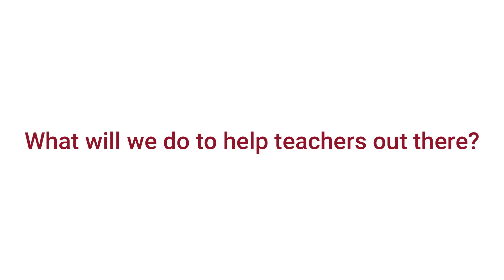The Teacher Trainers - Channel Introduction - Teaching ESL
Our job and passion is to train people who want to become teachers
and help experienced teachers enhance their knowledge in teaching.
We hope our videos can help you too!